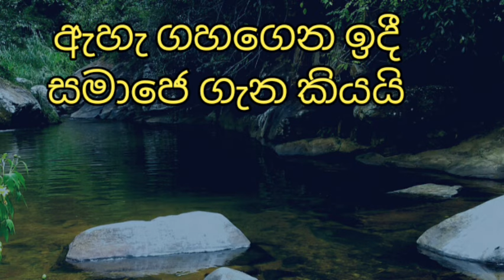Himaleta wada usai karaoke song | Sinhala songs without voice | rox j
Rox J
හිමාලෙට වඩා උසයි සෙනෙහස පපු කදේ
ජූඩ් රෝගන්ස්
himaleta wada usai without voice
sinhala karaoke songs
without voice sinhala songs
karaoke sinhala
karaoke nonstop sinhala
without voice nonstop
nonstop without voice
Jude rogans karaoke songs
Jude roganas without voice